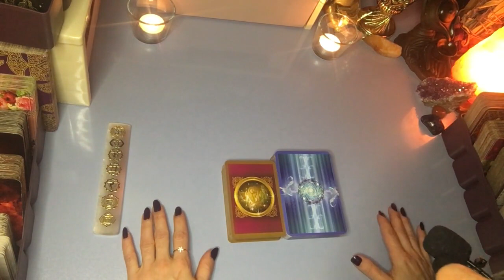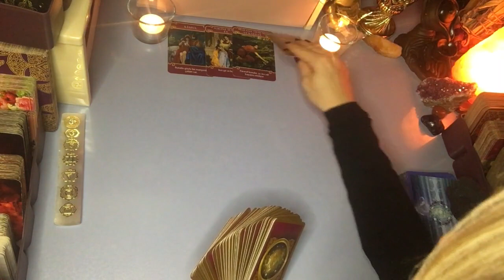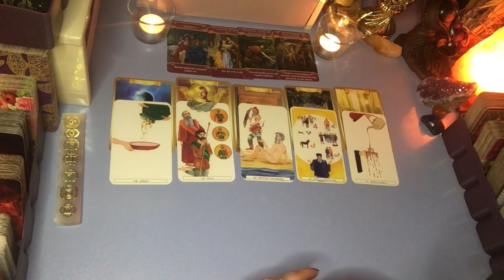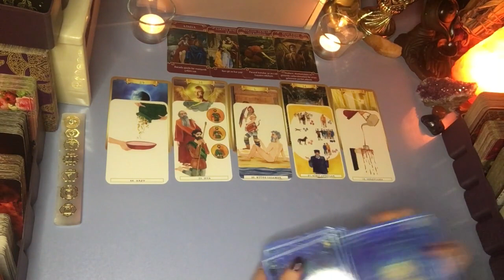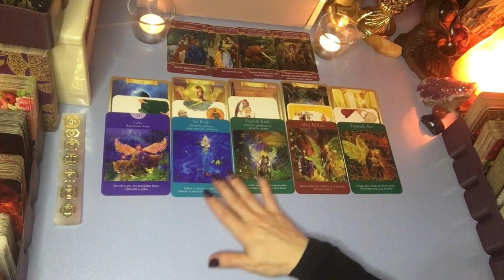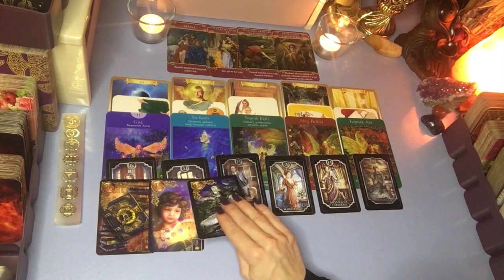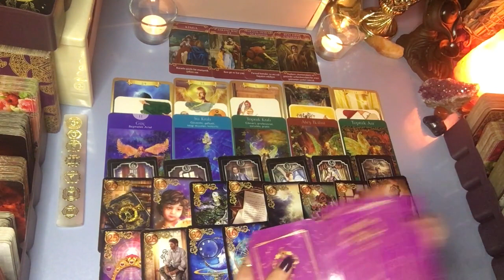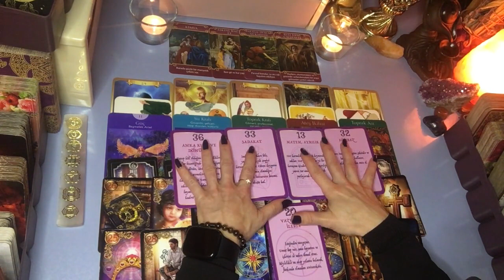AKLIMDAKİ KİŞİ İLE ALAKALI NEYİ BİLMELİYİM❓ SİZDEN NE SAKLIYOR GÜNCELİNDE NELER VAR❓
Destekleriniz için, yanımda olduğunuz için, sonsuz teşekkür ederim. Bir şeyler yapabiliyorsam sizlerin sayesinde yapabiliyorum. Şükür sebebimsiniz.
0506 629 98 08 nolu Whatsapp numarası üzerinden tarafımla iletişime geçebilir ve randevunuzu oluşturabilirsiniz.
Açılımların tüm kollektif enerjiye  şifa olması dileğiyle...